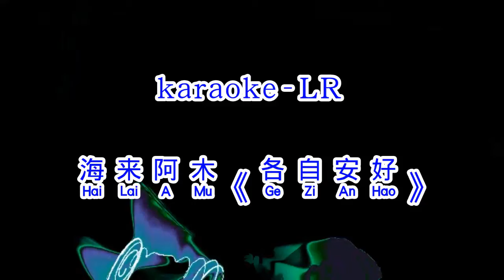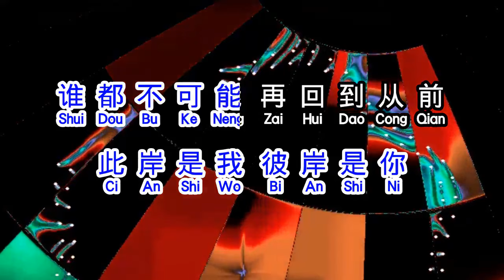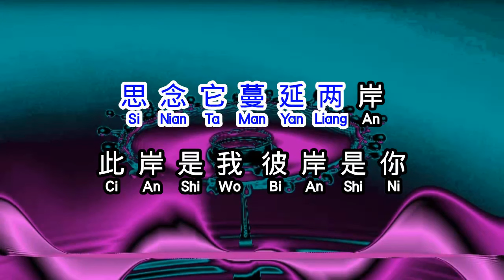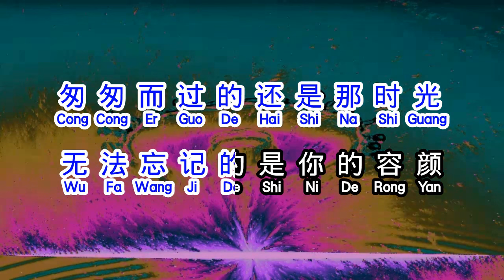海来阿木 Hai Lai A Mu 《 各自安好 》 ge zi an hao